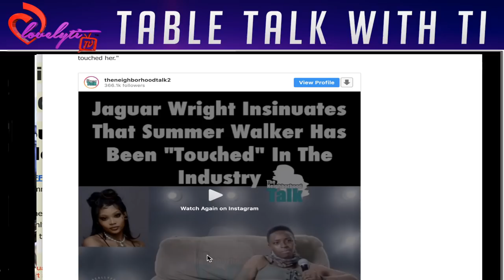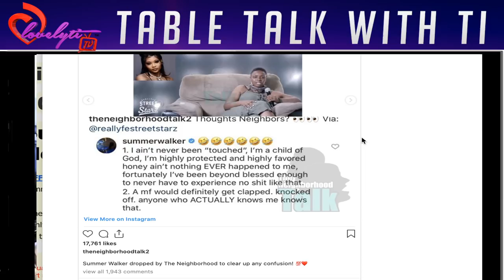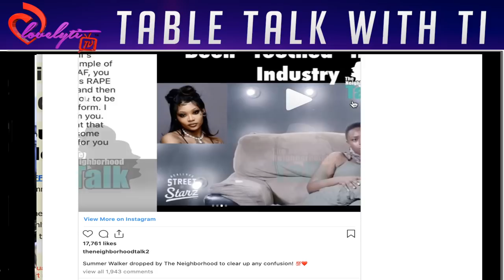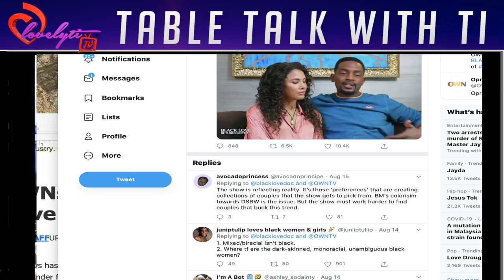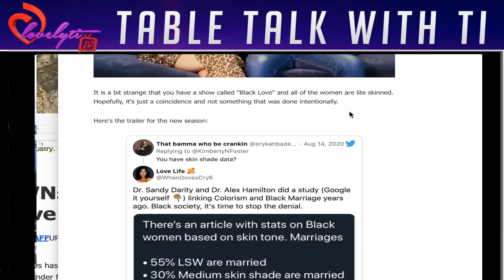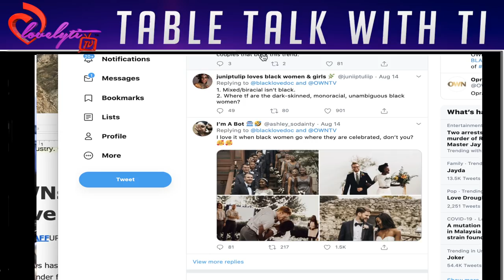Cardi & Joe Biden~Lil Kim accused of being shady~Summer walker checks Jag+Jam master jay